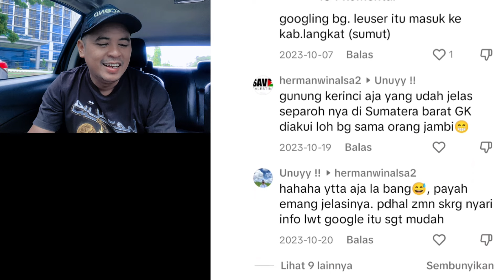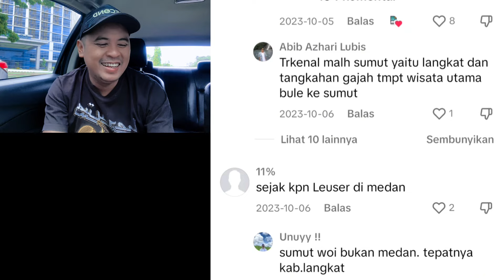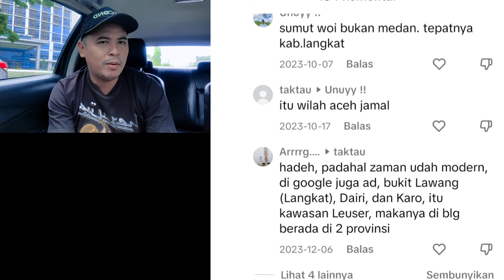FAKTA GUNUNG LEUSER || butuh 14 hari untuk sampai ke puncaknya⁉️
Gunung Leuser Aceh

Satwa liar di Gunung Leuser

Pendakian ke puncak Gunung Leuser

Kedah, gerbang menuju Gunung Leuser

Leuser Watch, organisasi yang melindungi hutan Leuser